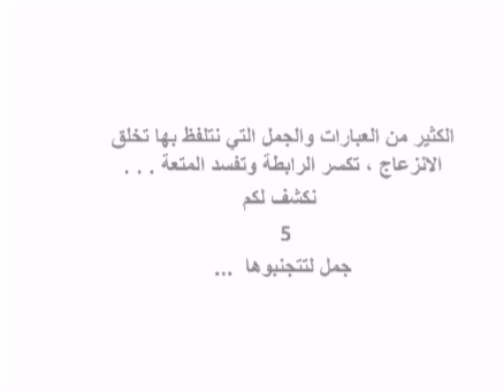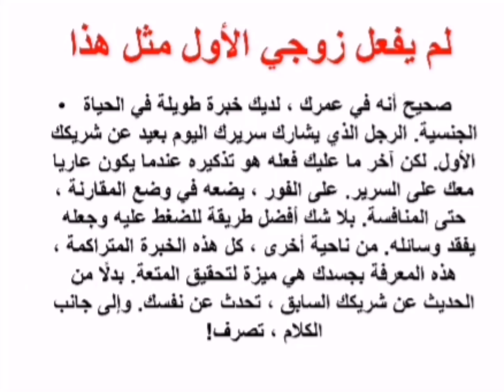5 أشياء و لا تقلها لشريكك أثناء الجماع ستفسد العلاقة الجنسية فورا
ادا كنت حريصا على اسعاد حبيبك و ارضاءه تجب هده الخمس جمل القاتلة للحب